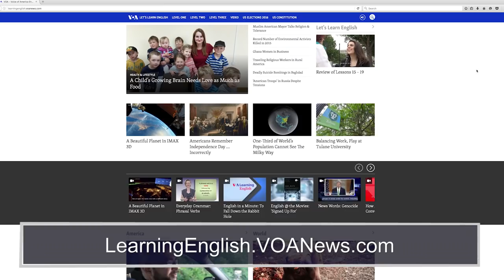News Words: Hazardous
Go to VOA Learning English for more News Words.